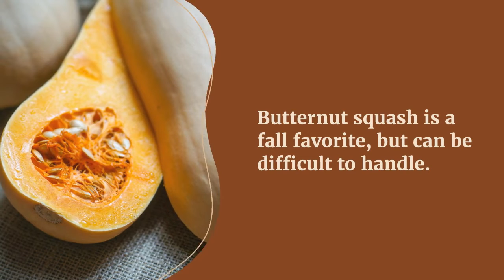Preparing Butternut Squash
Butternut squash is a fall favorite. However, it’s odd shape and hard surface can sometimes make it frustrating to deal with. Here, University of Illinois Extension Nutrition and Wellness Educator and Registered Dietitian, Jenna Smith, presents two ways to make butternut squash preparation easier!

Simply Nutritious, Quick and Delicious blog: go.illinois.edu/simplyNQD
ABOUT EXTENSION: Illinois Extension leads public outreach for University of Illinois by translating research into action plans that allow Illinois families, businesses, and community leaders to solve problems, make informed decisions, and adapt to changes and opportunities.